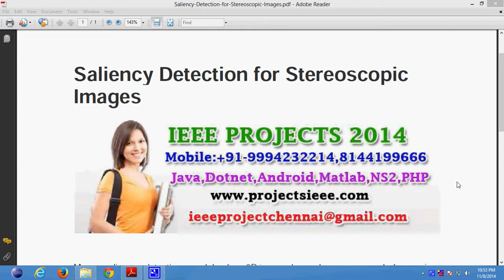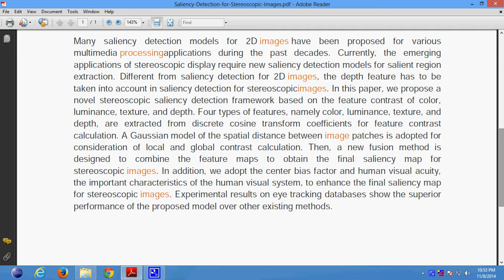Saliency Detection for Stereoscopic Images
Support:
Projects Code
Documentation
PPT
Projects Video File
Projects Explanation
Teamviewer Support